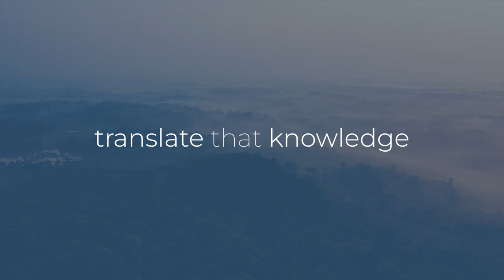Our work: spatial finance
‘Spatial Finance’ is the integration of geospatial data and analysis into financial theory and practice. Our Spatial Finance Initiative was set up to mainstream geospatial capabilities into financial decision making globally and promote the development of new spatial finance applications.

Spatial finance offers insights at the level of individual physical assets, linking financial instruments to activities in the real economy. These insights can then be aggregated at the company, portfolio or country level. This bottom-up approach is important to understand a wide range of sustainability and financial issues, in a more granular and actionable way than traditional top-down approaches allow.

Download open, asset-level data from our GeoAsset project here, with datasets for high-impact industries - cement, iron & steel, petrochemicals, beef, pulp & paper and waste